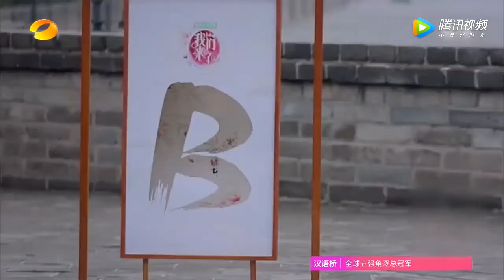我们来了：美食问题全员相信蒋欣，结果竟然反被套路？